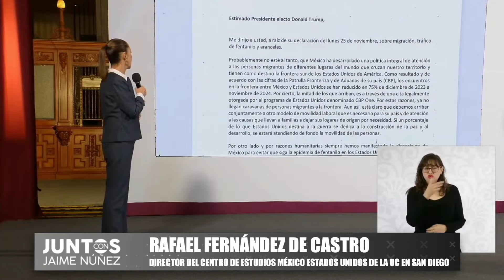“Trump es más peligroso ahora, necesitamos más diplomacia”: "Rafael Fernández de Castro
Rafael Fernández de Castro, director del Centro de Estudios Mexicanos de la UC en San Diego, expresó su preocupación por la falta de una postura clara del gobierno de Claudia Sheinbaum ante las amenazas de aranceles de Donald Trump. Aunque reconoció que la respuesta de Sheinbaum tiene sentido al resaltar la disminución de migrantes, destacó que el gobierno mexicano podría estar subestimando la situación. Fernández de Castro advirtió que este Trump es más poderoso y vengativo, con control sobre los tres poderes y un gabinete leal, lo que hace necesario activar una diplomacia más firme para proteger los intereses de México.

Grupo Fórmula